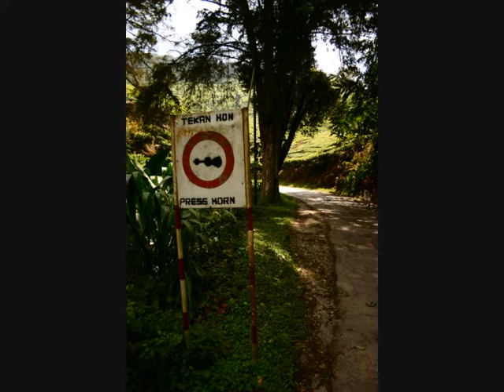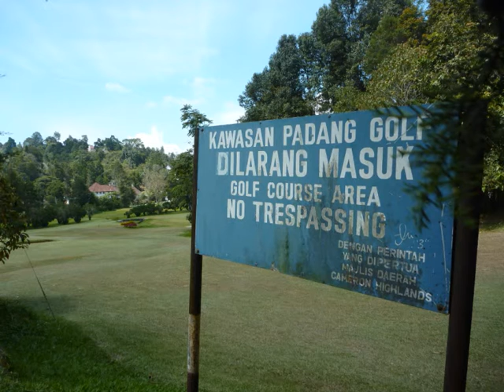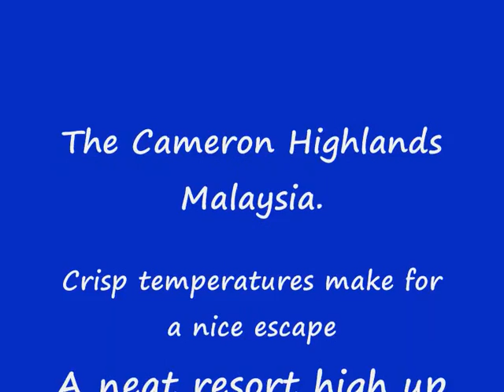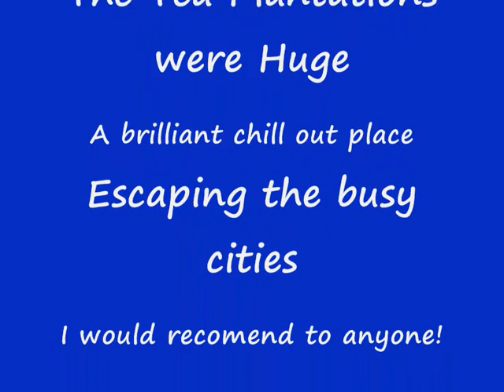The Cameron Highlands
The Cameron Highlands. Crisp cool air made it ideal for trecking and walking. 10 deg nights were a nice change from the heat of the lowlands. Strawbery ice cream was ACE!!!